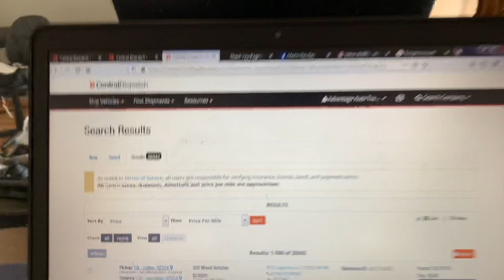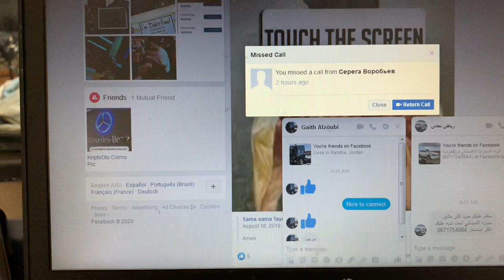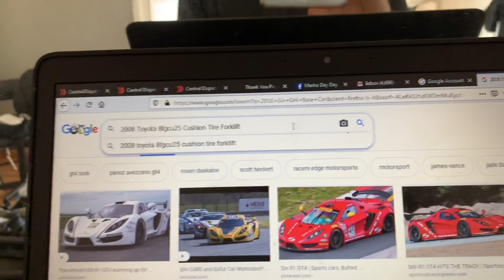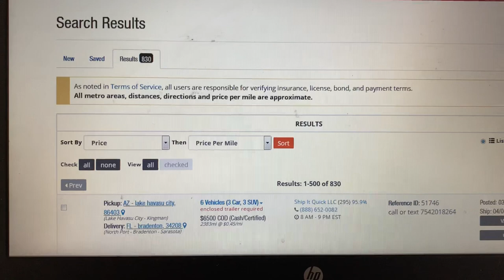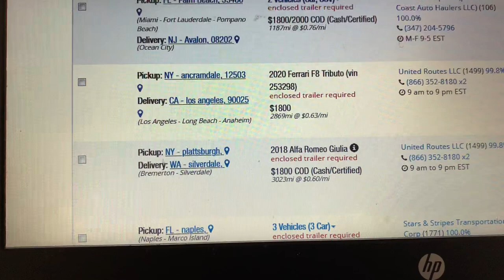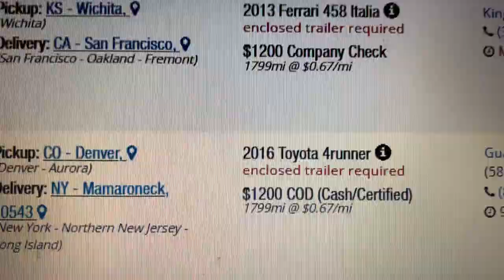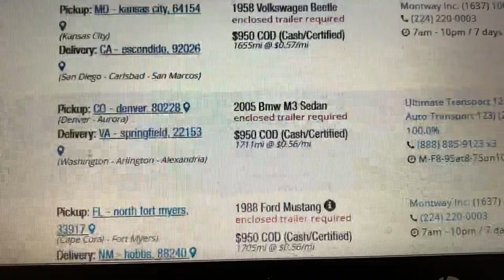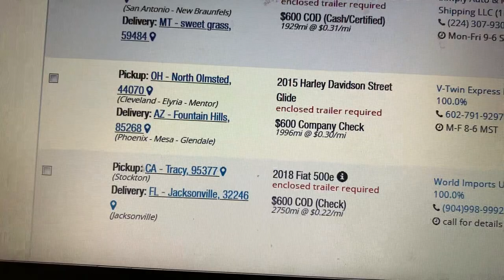Today On Central Dispatch